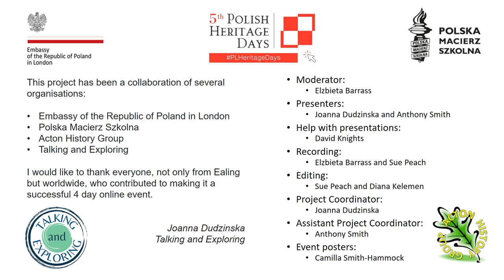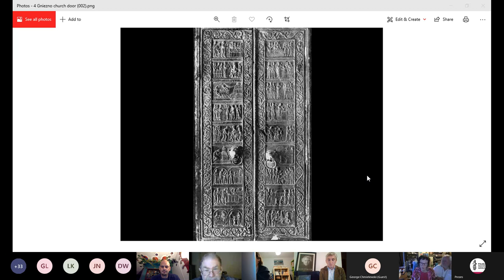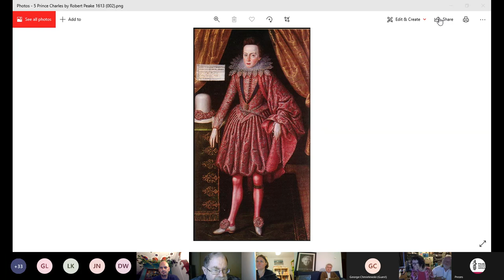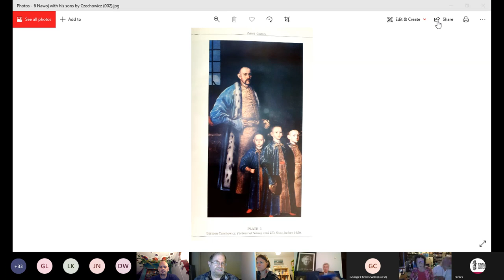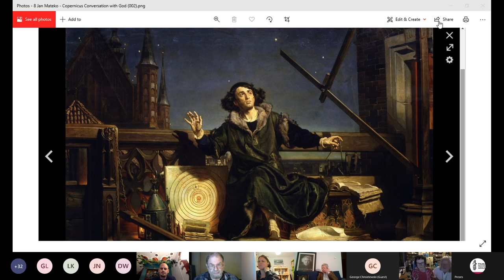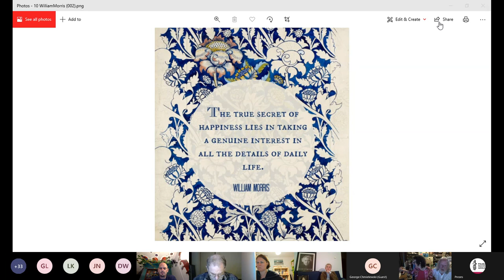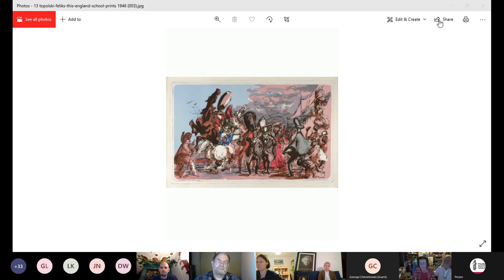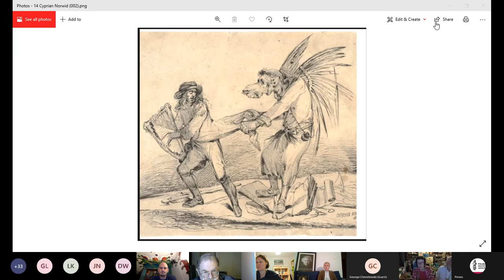PHD3 2021 Joanna Dudzinska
Supported by the Embassy of the Republic of Poland in London, the Acton History Group, the Ealing Walking Talking and Exploring Group, the Polish Educational Society and Talking and Exploring joined forces to organise a series of four online events celebrating the Polish Heritage Days in May 2021.

The third event on May 16th focussed on cultural connections between England and Poland

This is the fourth of six videos from Day 3.  Follow Talking and Exploring and watch the other videos from the event which will give you a good idea of the many links between this country and Poland as manifested in the lives of artists, writers and musicians.

Here, Joanna Dudzinska, founder and director of Talking and Exploring and founder of Ealing Walking, Talking and Exploring, gives an overview of Polish and English History through Art.

We are forever grateful to Sue Peach of the Acton History Group and the University of the Third Age for giving her time to produce these videos for publication